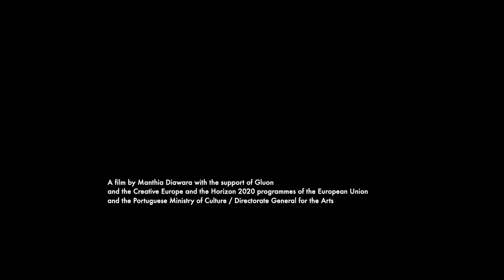AI: AFRICAN INTELLIGENCE de Manthia Diawara (2022) – trailer